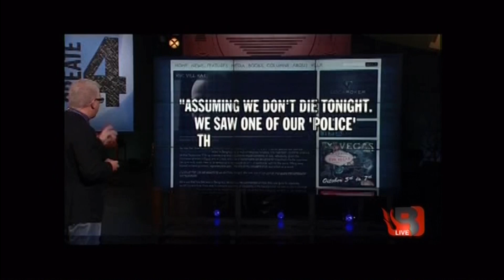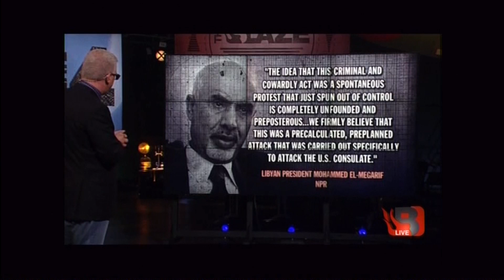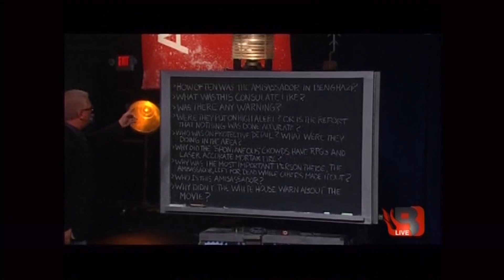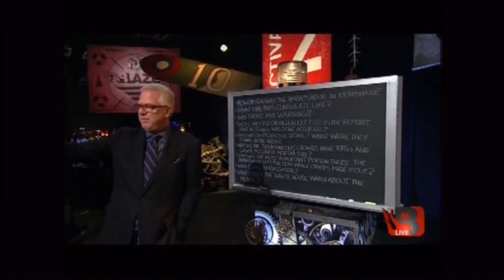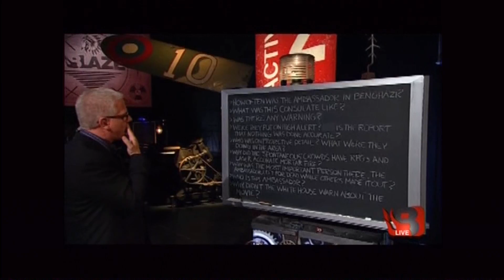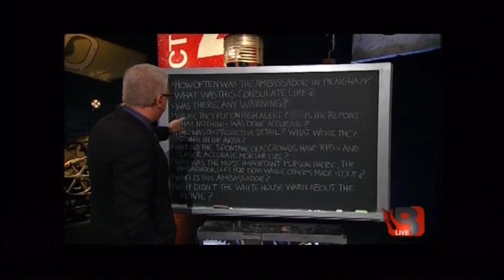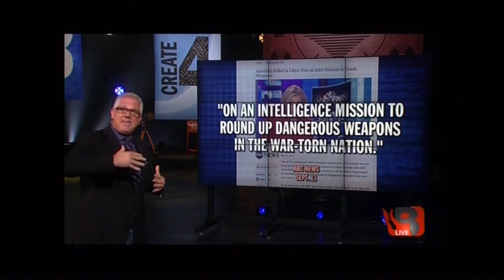Glenn Beck "the Blaze TV" 9-17-12 US arms terrorists in Middle East?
The White House hems and haws about what happened in Libya.

Glenn has a scenario better than what Jay Carney is trying to feed to the mushroom main stream media.

At 2:36 in the video pay attention to the Libyan President Mohammed El-Megarif has to say about the incidents in his country.

"The idea that this criminal and cowardly act was a spontaneous protest that just spun out of control is completely unfounded and preposterous... we firmly believe this was a precalculated, preplanned attack"